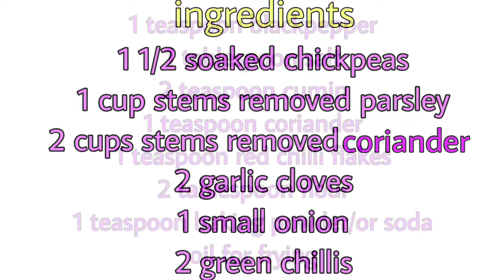How to make Falafel Recipe | crispy middle east snack |chickpea fritter recipe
hello and asalamualikum everyone here is my best falafel recipe or  falafel sandwich . This recipe is very famous in middle east.I want to share with you my taste if u really like my video plz press 👍🏻 and comment my video for more videos subscribe it 🥰